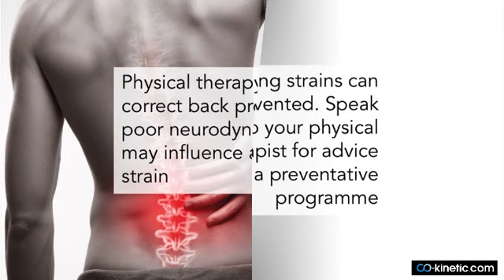Physical Therapy and Hamstring Strains